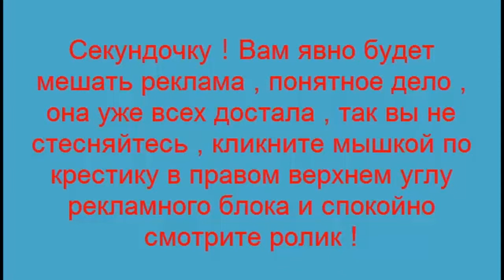Гонки на ... тракторах . Америка . Гонки на скорость с навесным оборудованием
Гонки на ... тракторах  . Америка  . Гонки на скорость с навесным оборудованием  . Публикуйте свои ролики , они ведь тоже интересные . Не забывайте подписываться на канал и вы будете в курсе всех новинок на канале !